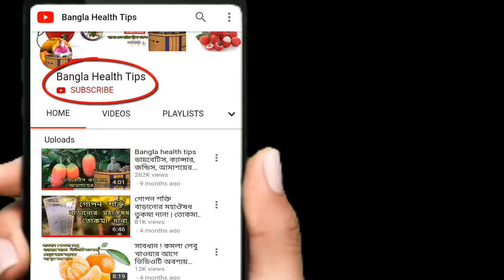সহবাসের সময় কি সরিষার তেল ব্যবহার করা যায় ? কোন তেল ব্যাবহার করলে বৌ বেশী মজা পাবে? family limited